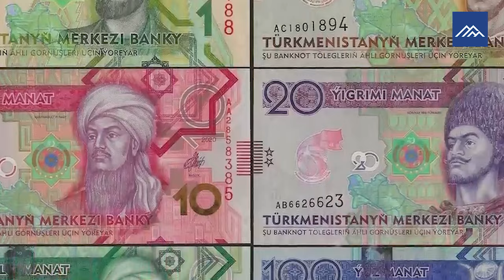WAH ❗Fakta Mengejutkan Turkmenistan, Negara Islam yang Diktator❗